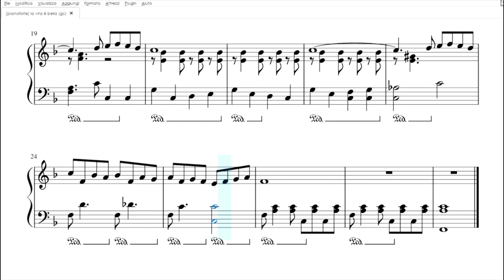La Vita è Bella | spartito per pianoforte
La Vita è Bella: lo spartito del tema principale tratto dalla colonna sonora del film di Benigni, in un arrangiamento per pianoforte facile.